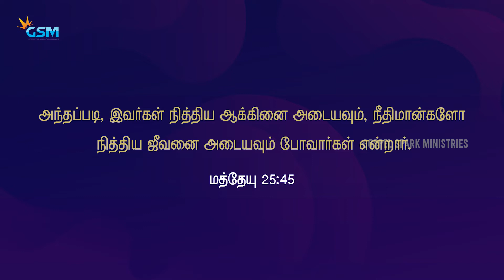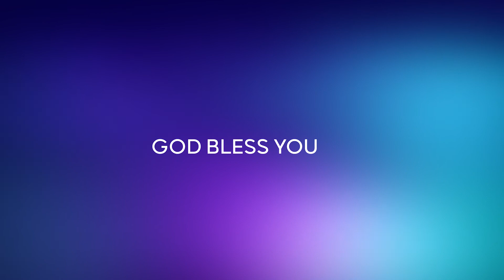பரலோகப்பாதையின் தடைக்கற்கள் | EPI-7 (இரக்கமின்மை) | Bro E. James | GSM MEDIA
- Children Ministry
- Basic Bible school (BBS)
- Puppet show
- Skit/Drama
- Balloon show
- Children retreat